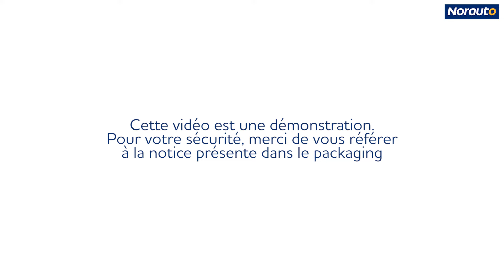Chaines neige Norauto 9mm Automatic FR disponibles sur norauto.fr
Voir toutes les chaines et chaussettes neige disponibles sur norauto.fr en cliquant sur le lien suivant
- Chaînes à neige métalliques classiques avec tension automatique.
- Avec protection de jante en aluminium intégrée.
- Assemblage sans outil en seulement 5 minutes.